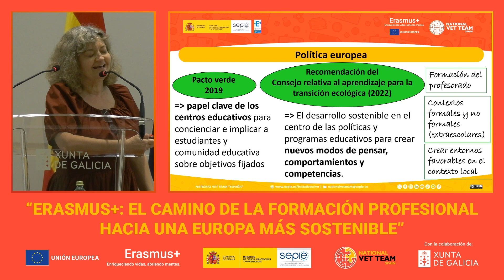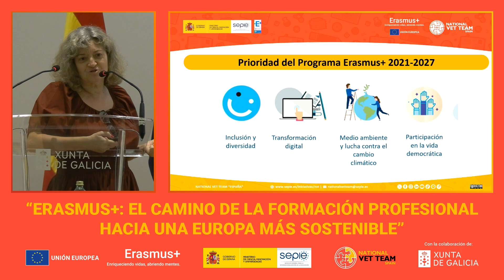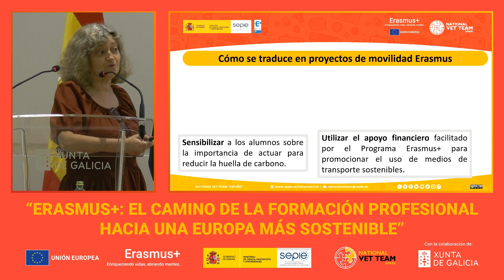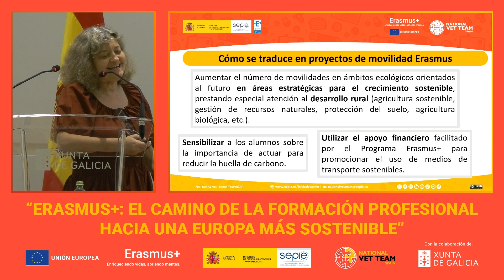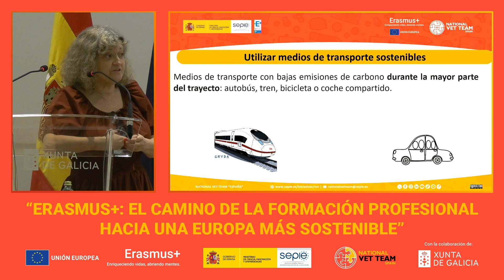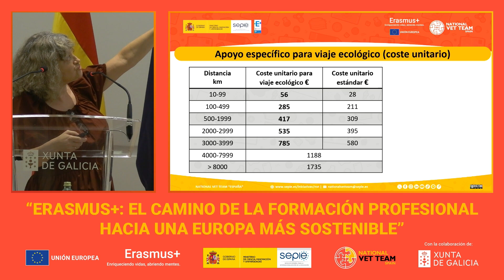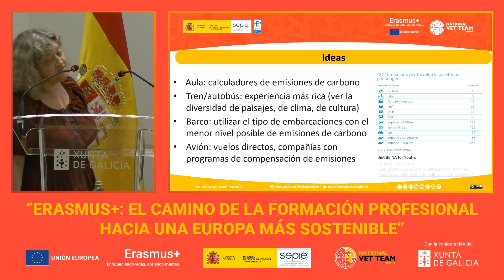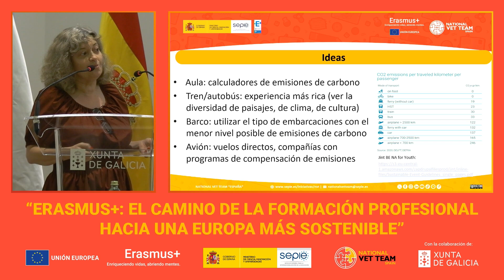Oportunidades sostenibles en los proyectos Erasmus+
Jornadas anuales del National VET Team de España.
Erasmus+: el Camino de la Formación Profesional hacia una Europa más sostenible.
Santiago de Compostela, 9, 10 y 11 de julio de 2024.